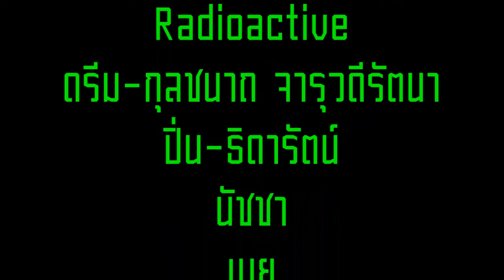[3G] อูวว์ (Ooh!) - Radioactive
Fanpage
Peridot Entertainment: